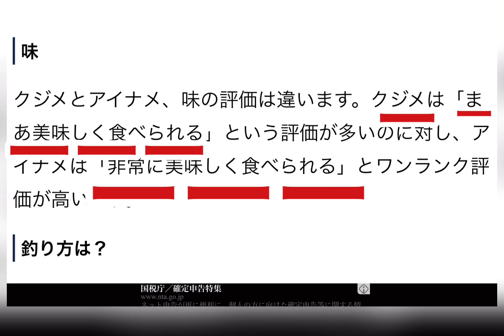🔍アブラメじゃないよ！それ！クジメ？違いを調査した。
青森の釣りにはアブラメ
そう思っているけど、違う魚がいるよ。